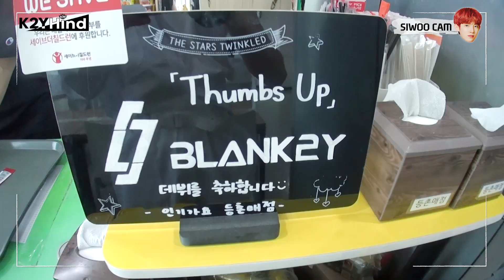[K2YHIND] BLANK2Y 음악방송 비하인드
✔ BLANK2Y OFFICIAL SNS